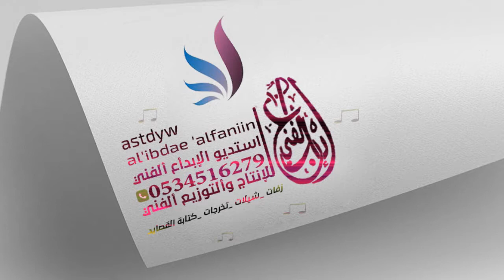شيلة ترحيبيه باسم ام فيصل بمناسبة نخرج عيالها مجانيه يا هلا مرحبا ترحيبتن بلقصيد شيلات عن التخرج202